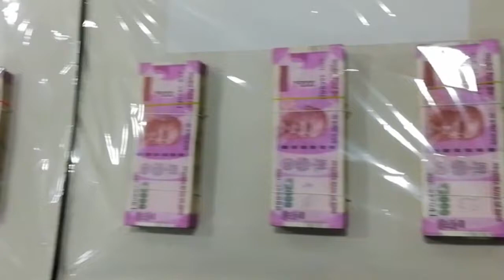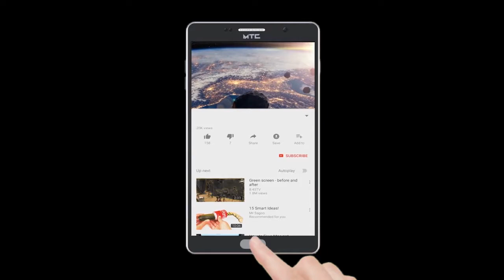Mumbra Police Ke Changul Main Nakalee Noto Ke Saudaagar | Publicchannel.News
Reporter      ; Sultan Rizvi
Video Editor : Abdur Rahman